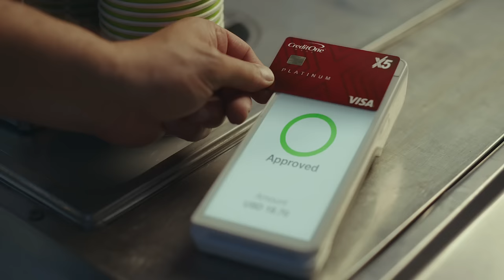Life is Better with the Credit Gods on Your Side | Credit One Bank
Cashios, the god of cash back, explores a modern world where there are more opportunities to earn cash back rewards than ever. Get cash back rewards with the Platinum X5 Visa from Credit One Bank, and Live Large.

The Credit One Bank Platinum X5 Visa is perfect for everyday purchases:
• Earn 5% cash back rewards on the first $5,000 of eligible gas, grocery, internet, cable, satellite TV and mobile phone service purchases each year, then 1% thereafter, plus unlimited 1% cash back rewards on all other purchases †
• Receive free online access to your monthly credit score and credit report summary†
• Get $0 fraud liability on unauthorized charges†
• Earn up to 10% More Cash Back Rewards from participating merchants†
• Receive automatic account reviews for credit line increases

†Terms Apply. Learn more about the Credit One Bank Platinum X5 Visa

Credit One Bank is one of the fastest-growing credit card issuers in the U.S. Founded in 1984 and headquartered in Las Vegas, Credit One Bank offers a full spectrum of credit card products including cash back and points-based cards as well as jumbo CDs. Credit One Bank is also the Official Credit Card of the Las Vegas Raiders, NASCAR, WWE, the Vegas Golden Knights, and Best Friends Animal Society.